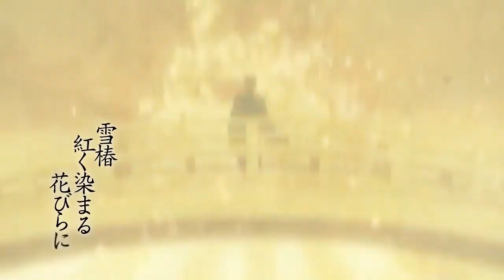【Gezeus】Jougen no Tsuki/Crescent Moon (cover)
This was a gift and I only finished up until the first chorus before and I decided to finish the full version as a part of the GERAF celebration.

Short Message: Hi Raf, happy anniversary! I'm so blessed to have you, thank you for everything you've done for me and I love you so much. I can finally update your music library on your phone and there's a lot more covers to come. Muuuaaahhh!

Mix and Vocals: Gezeus

Credits:
Music/Lyrics: Kurousa-P
Artwork: Ittomaru
Video: gram6design